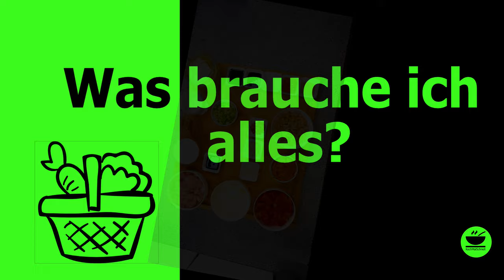Hähnchen mit Cashewnüssen 🥜 im Wok wie beim Thailänder von KochMalSchnell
Heute mache ich mal wieder mein Lieblingsgericht aus Thailand: Hähnchen mit Cashewnüssen, dieses Mal aber ganz traditionell im Wok. Schaut`s Euch an, ich glaube es gefällt Euch! Denkt daran: Jeder kann kochen!

Zutaten:

Hühnchen:
500 g Hühnerbrust
2 EL Speisestärke
2 EL Sojasauce
2 rote Paprika
2 mittelgroße Zwiebeln
½ Bund Frühlingszwiebel
1 Chilischote
1 mittelgroße Möhre
1 Dose Cashewnüsse
2 Knoblauchzehen
1 daumengroßes Stück Ingwer
Erdnussöl zum Anbraten
Sauce:
750 ml Hühnerbrühe
2 EL Austernsauce
2 EL Sojasauce
1 EL Süße Chilisauce
½ TL Chilipulver
2 EL milder Essig
½ EL brauner Zucker
2 EL Speisestärke

Zubereitung:
1. Hühnchen in mundgerechte Stücke schneiden und mit 2 EL Speisestärke und 2 EL Sojasauce
vermischen, wegstellen
2. Paprika in mundgerechte Stücke schneiden, Zwiebel pellen, halbieren und in fingerdicke Streifen
schneiden, Möhre schälen, halbieren und dünne Scheiben schneiden, Chilischote klein hacken,
wegstellen
3. Knoblauch pellen und hacken, Ingwer schälen, klein hacken und getrennt vom Gemüse aufbewahren
4. Hühnerbrühe, Austernsauce, Sojasauce, Essig und Chilipulver mischen
5. Nun als erstes die Cashewnüsse in Sesamöl anbraten, bis sie anfangen Farbe anzunehmen,
herausnehmen
6. In demselben Wok ungereinigt mit etwas zusätzlichem Öl das Hühnchen goldbraun anbraten, herausnehmen
7. Nun im selben Wok erneut etwas mehr Öl erhitzen, die Gemüse dazugeben und alles unter
Pfannenrühren anbraten, bis die Gemüse Geruch entwickeln aber noch knackig sind
8. Knoblauch und Ingwer dazugeben, anbraten, bis beide anfangen zu duften
9. ¾ der Sauce hinzugeben, alles 2-3 Minuten dünsten, Rest der Sauce dazugeben
10. Hühnchen wieder dazugeben, alles gut durchrühren und die Speisestärke mit etwas Wasser vermischen und je nach Wunsch in den Wok geben, um die Sauce anzudicken
11. Mit etwas gehackter Frühlingszwiebel bestreut servieren